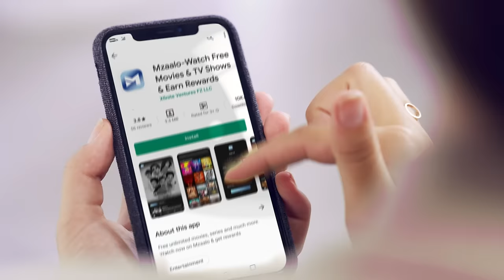Door Bell Full Movie(HD) | Thriller Hindi Movie | Nishant Kumar, Nataliya Adira, Tanisha Singh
Follow this tale of love, passion, and deceit as Raghav, a writer gets involved with the wrong people and is tortured instead.

Cast: Nishant Kumar, Nataliya Adira, Tanisha Singh, Shubhra Ghosh
Director: Mukesh Narayan Agrawal